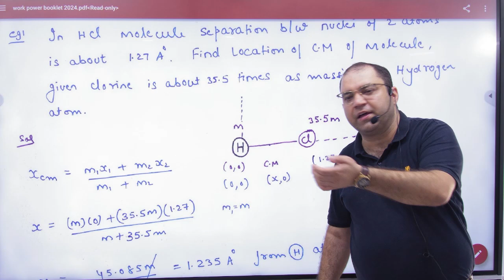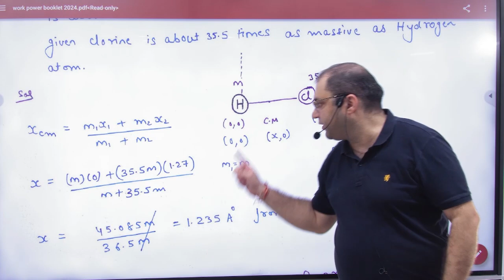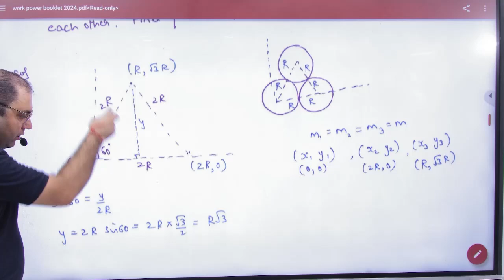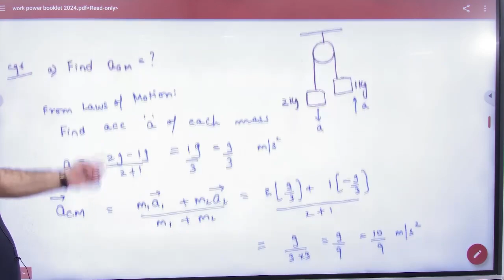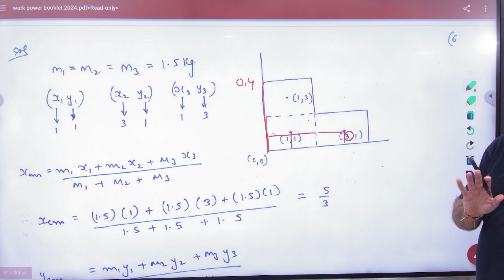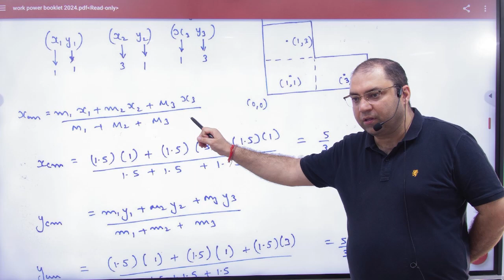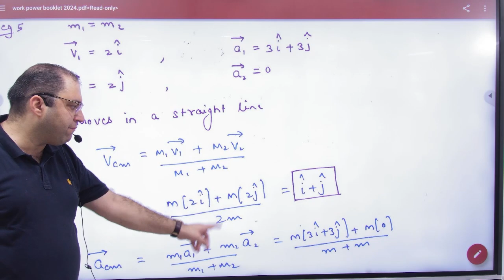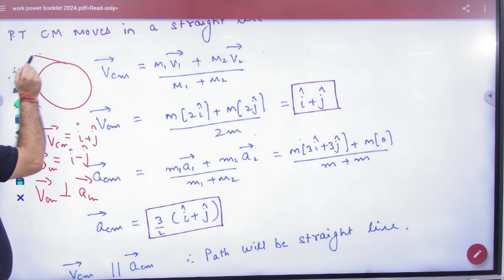6 Numericals on centre of mass